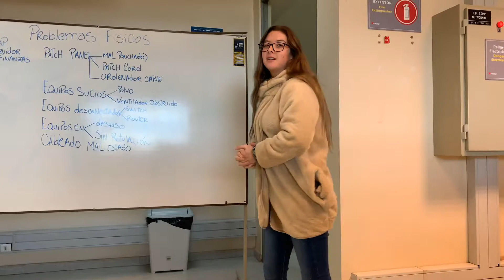3 de julio de 2019